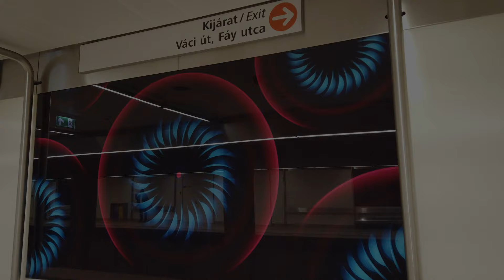Metro Station Forgách utca - Budapest 🇭🇺 - Walkthrough 🚶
Forgách utca is a station on the M3 line.